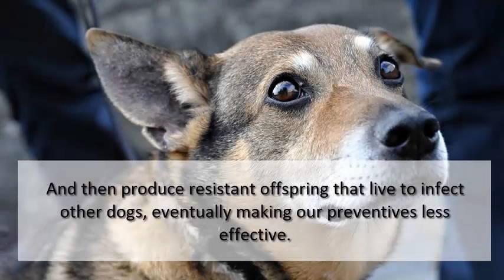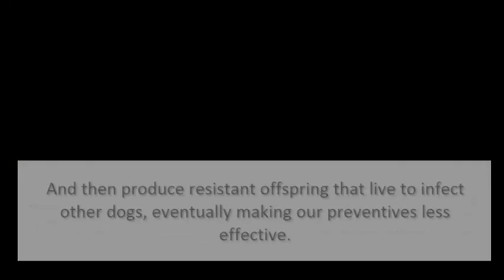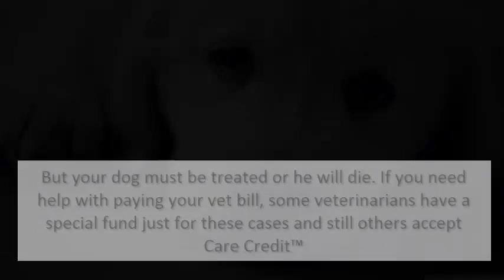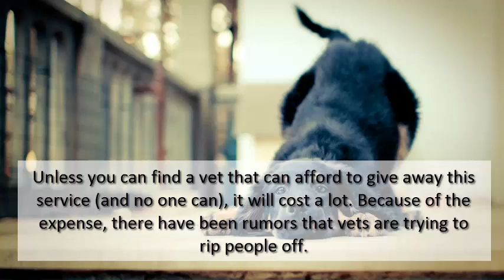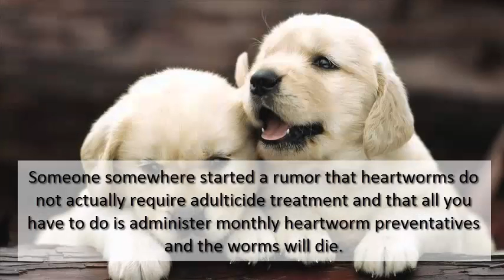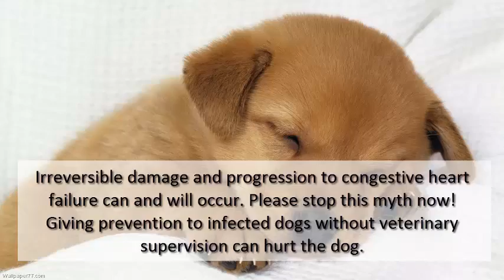How Can I Cure My Dog’s Heartworms Without Paying A Big Vet Bill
The truth is that heartworm disease is a very serious disease that is better prevented than treated. There is only one drug that is approved to kill adult heartworms and it is called Immiticide™ (melarsomine).  Immiticide™ is a patented medication. It is expensive and difficult to manufacture. There are frequently shortages. It stands to reason that a drug that is patented, difficult to manufacture and in short supply will be expensive no matter who you are.  There is nothing that veterinarians can do about this fact. Treating heartworms safely and effectively is just plain expensive, no matter how you slice it.  Unless you can find a vet that can afford to give away this service (and no one can), it will cost a lot.